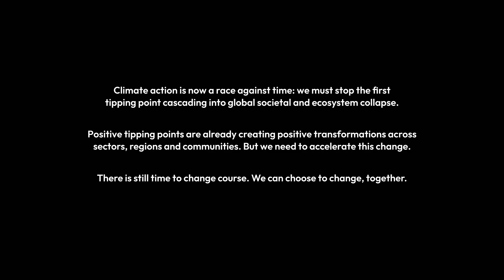Global Tipping Points Report 2025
‘New reality’ as world reaches first climate tipping point. With global warming set to breach 1.5°C, world dangerously close to further catastrophic tipping points.